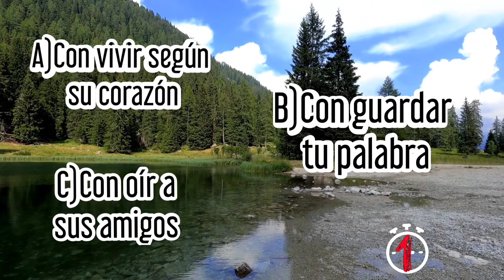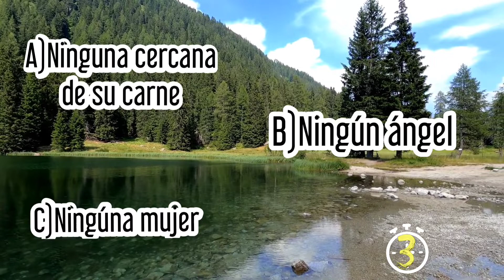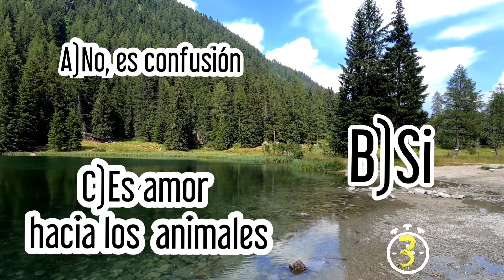CUESTIONARIO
ESCUELA SABÁTICA PARA EL SÁBADO 30 DE OCTUBRE DE 2021